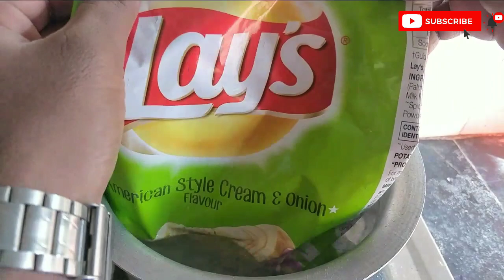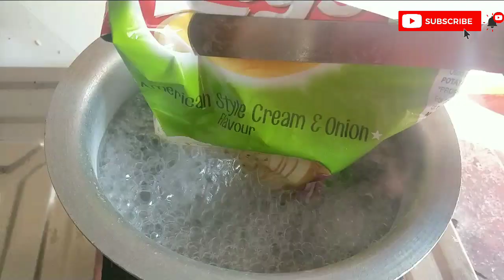cooking a omelete in a bags of chips-చిప్స్ సంచులలో ఆమ్లెట్ ఉడికించాలి-Fake r Real Experiment review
cooking a omelete in a bags of chips nice video and entertainment